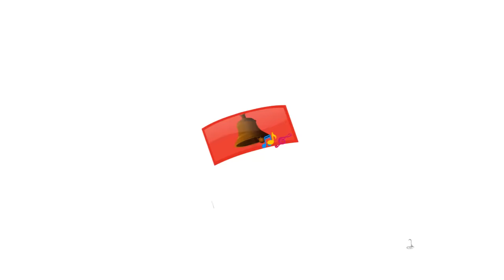జామ చెట్టు Telugu Rhymes for Children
This Telugu Rhymes for Children video 'Jama Chettu' is sure to delight your Children. This video is part of famous Telugu Rhymes for babies collection presented by infobells. This Telugu Rhyme with catchy music and attractive 3D animation will enthrall even children and adult alike.